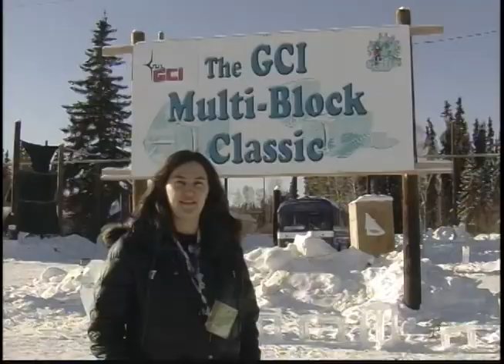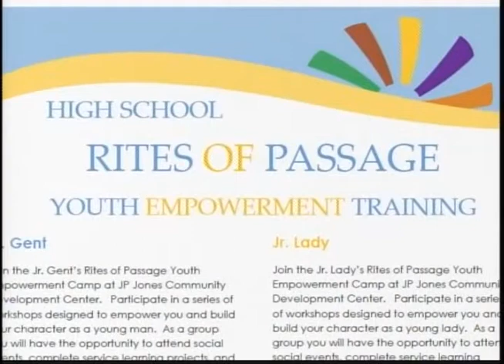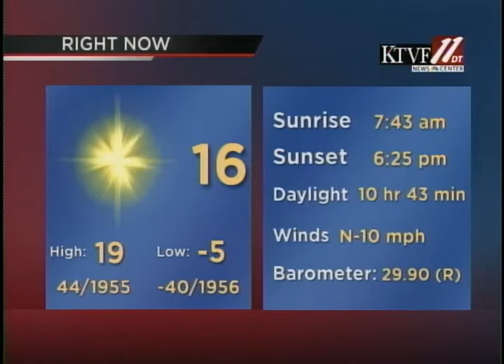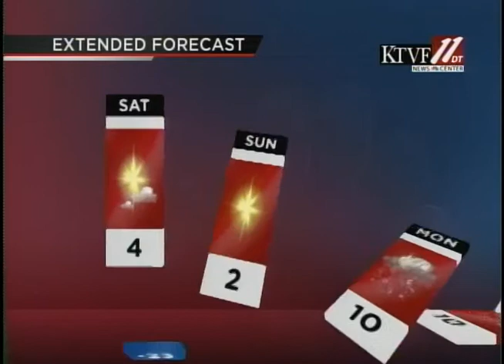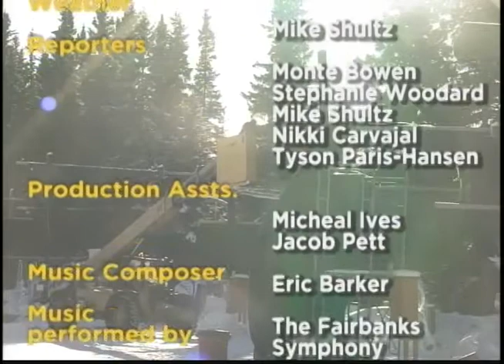Fbx Evening News, 3-6